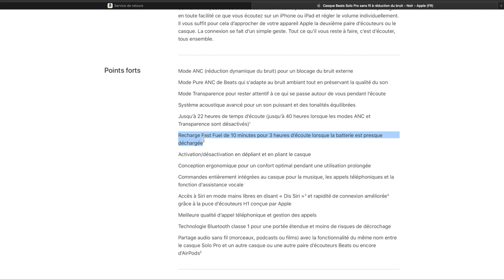TEST Casque Beats Solo Pro - Le casque qui change la réputation de Beats ! 🎧✅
📍Lien Amazon pour acheter ce casque Beats Solo Pro